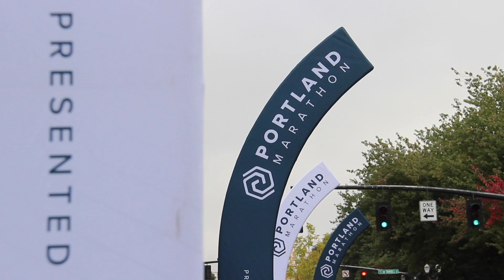2019 Portland Marathon Marathon: katie bennett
katie bennett in the 2019 Portland Marathon Marathon.